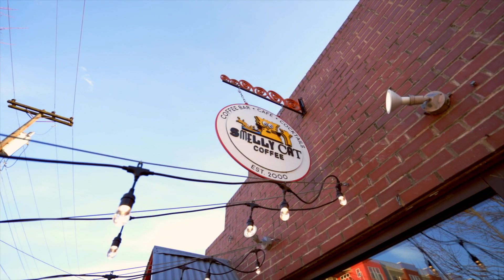Passport to Possibilities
The M.S. in Management program through the Belk College of Business is opening a world of possibilities for Hannah Milillo ’18 to turn her passion for art into a career.